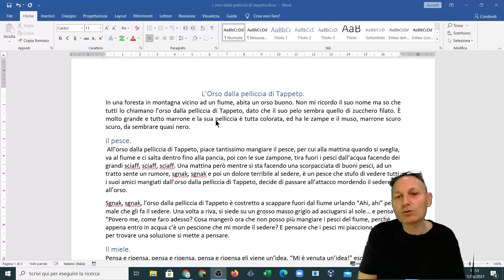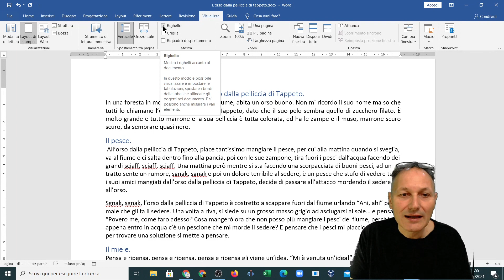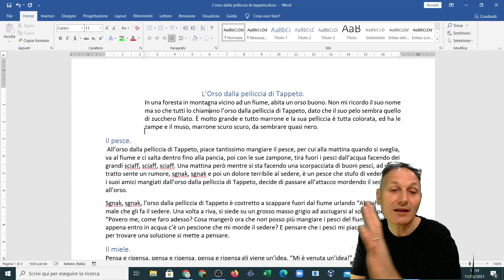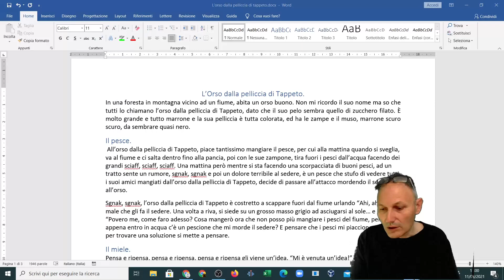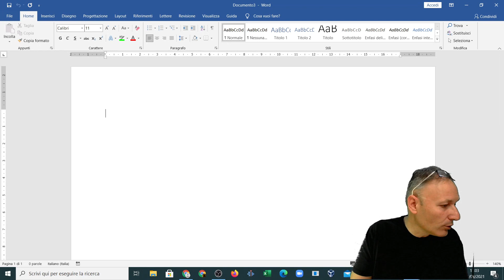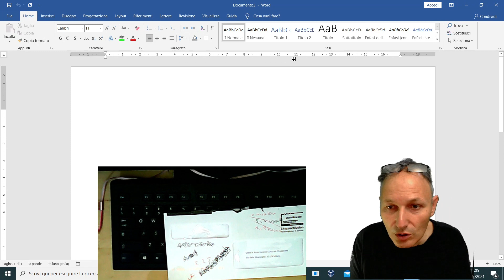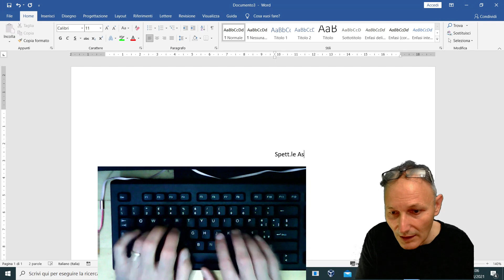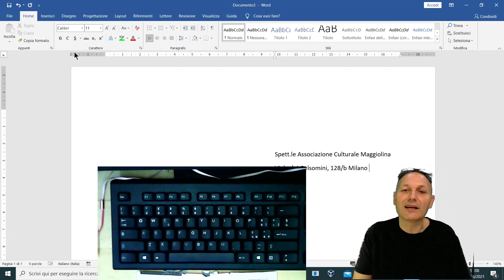19 Corso Microsoft Word (Office 365) | Daniele Castelletti | Associazione Maggiolina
Microsoft Word 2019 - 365 lavoriamo ancora con i formati paragrafo e questa volta vediamo cosa sono e come si utilizzano i rientri.